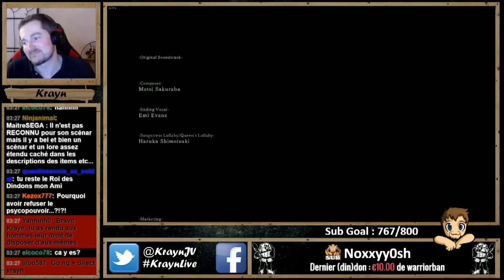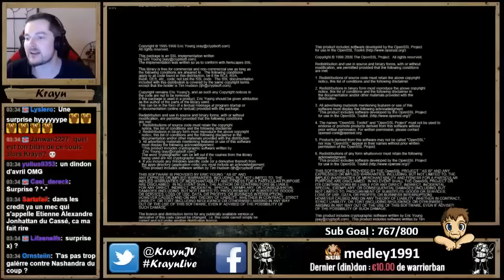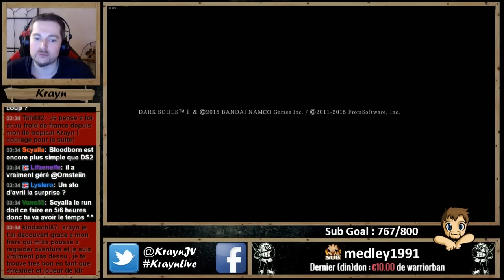Dark Souls 2 #176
►Introduction et habillage de la Chaîne :
Antares2069

►Habillage de la Chaîne :
Elwensa

►►Auteurs des emotes de la chaîne Twitch :
♦ glouWhat :
Baldrakz

♦ glouRIP :
Zanow

♦ glouLFG glouFace glouKrayn et le badge des subs :
Aube DuKaos

♦ glouPuddi glouSub :
​Maeldras

♦ glouBim glouMoney :
LanguedOeuf